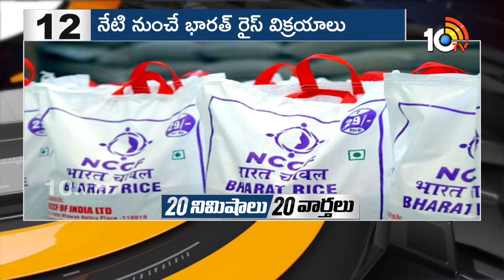Top 20 News | Bharat Rice Scheme| Harish Rao Vs Uttam Kumar Reddy | 10TV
10TV is one of the Largest Content producing Telugu News Channel in Telugu States. Its one of the leaders in the production and broadcasting of un-biased and comprehensive news.
10TV offers round the clock coverage of latest breaking news and unique mix of news bulletins, current affairs and Entertainment programmes.
10TV Youtube Channel offers Latest News from Telugu States, Politics, Entertainment, Health, Sports Lifestyle, Devotional, National News, International News and lot more.!

హాయ్,
10టీవీ యూట్యూబ్ చానల్‌కి స్వాగతం. 10టీవీలో ప్రసారమయ్యే కథనాలతో పాటు ఆసక్తికరమైన మరెన్నో అంశాలను 10టీవీ యూట్యూబ్ చానల్లో మీకు అందిస్తాం. మా వీడియోలలో మీకు నచ్చిన వాటిని మాకు తెలియజేయండి. అలాంటి మరిన్ని కథనాలను మీకు అందించేందుకు ప్రయత్నిస్తాం. నచ్చిన వీడియోలను మరింత మందికి షేర్ చేయండి. చానల్‌ను సబ్‌స్క్రైబ్ చేయడం మరిచిపోకండి. ధన్యవాదములు.!